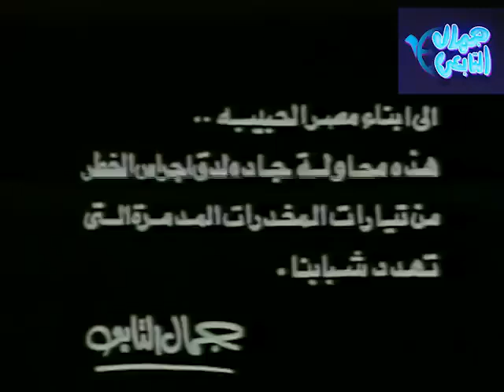فيلم الاكشن .. العميل 1001 | بطولة عادل امام - محمد امام - نضال الشافعي | حصريا 2024